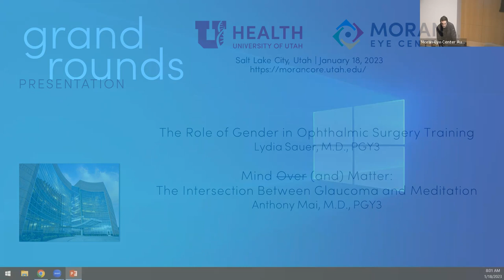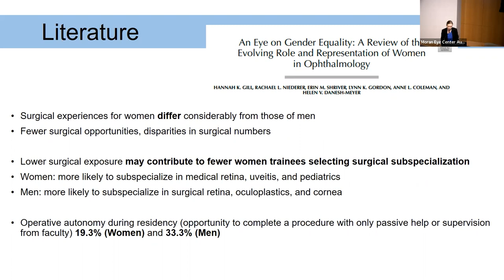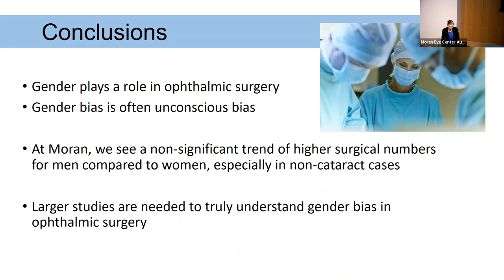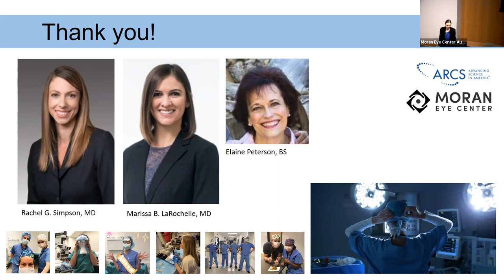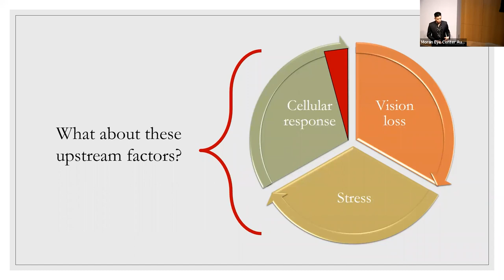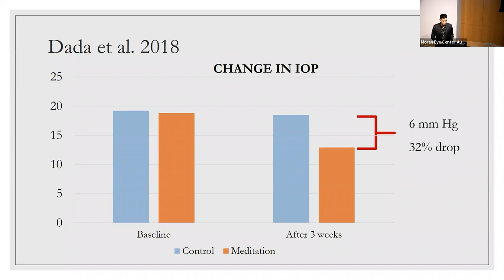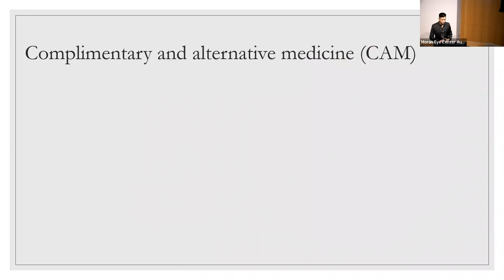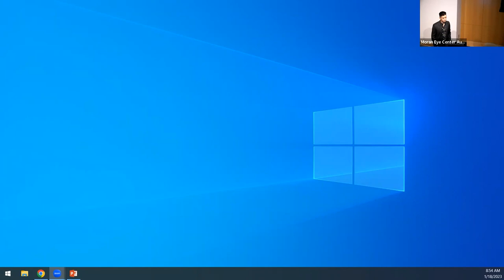Grand Rounds Presentations: Role of Gender in Ophthalmic Surgery Training; Mind (and) Matter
Title: Grand Rounds Presentations: "The Role of Gender in Ophthalmic Surgery Training"; "Mind (and) Matter: The Intersection Between Glaucoma and Meditation"
Authors: Lydia Sauer, MD, PGY3; Anthony Mai, MD, PGY3
Date: 1/18/2023